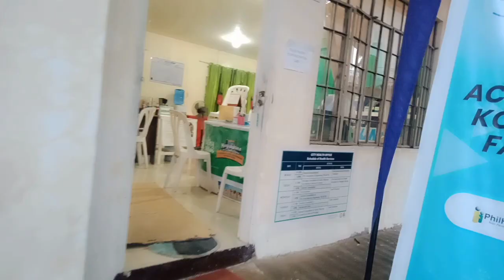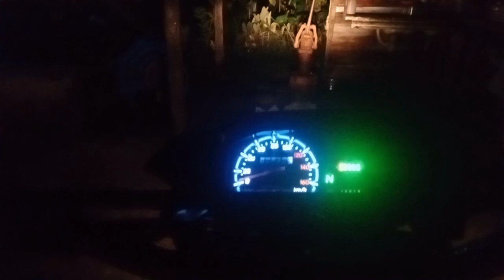Update sa pabahay kay nanay Ena/gabi napo ako naka owi.